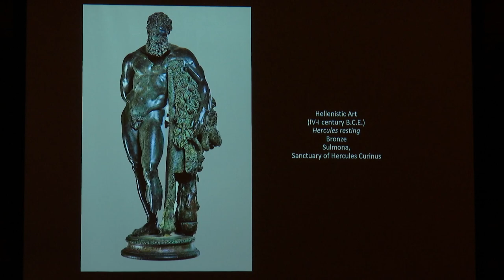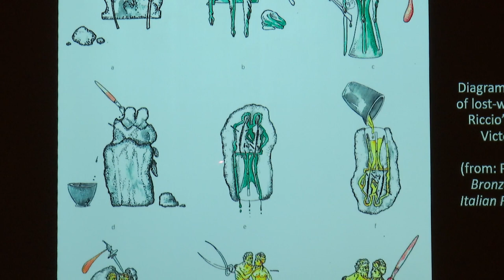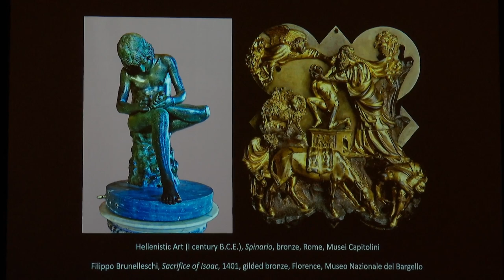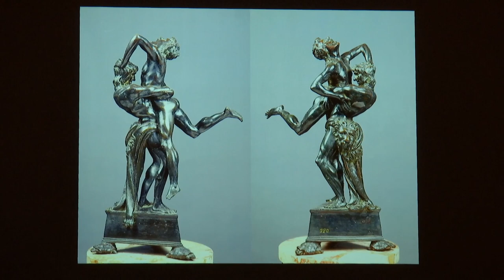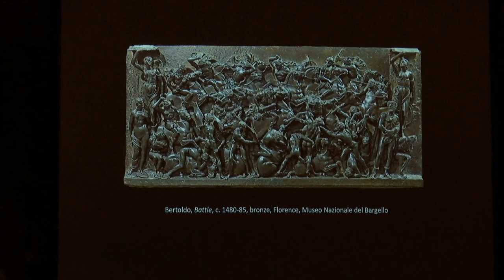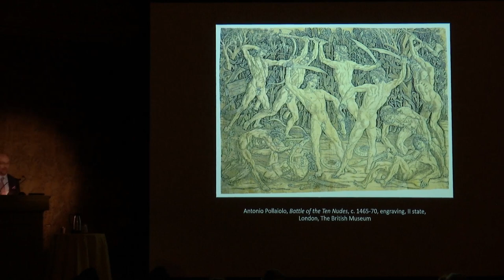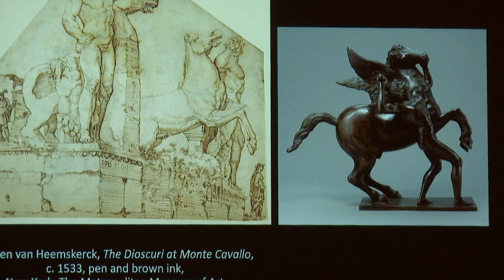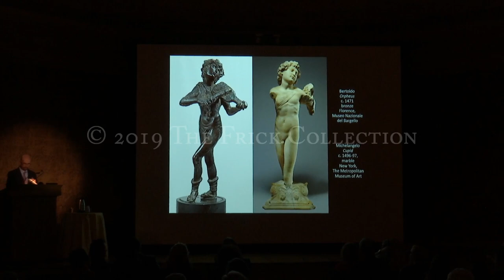Davide Gasparotto: "Bertoldo and the Revival of the Antique"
Davide Gasparotto, Senior Curator of Paintings and Chair, Curatorial Affairs, J. Paul Getty Museum, Los Angeles

Bertoldo di Giovanni played a pivotal role in the revival of classical culture in Florence during the age of Lorenzo de’ Medici. This lecture examines Bertoldo’s singular contributions to the development of the bronze statuette, a genre originally intended for sophisticated and exacting collectors, but destined to become an enduring distillation of Renaissance beauty. This lecture is funded by Dino and Raffaello Tomasso.